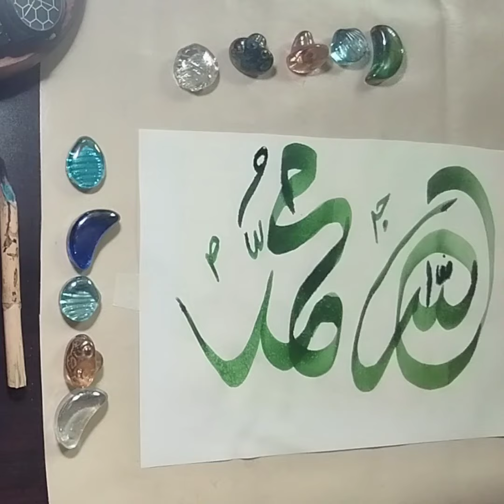trending calligraphy font 2024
new calligraphy font 2024
trending calligraphy font
calligraphy art
calligraphy work
calligraphy tutorial
youtube
shorts